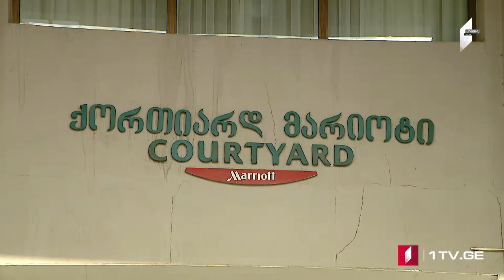ՄՈԱՄԲԵ – լրատվական թողարկում հայերենով [20:00/27.06.2023]